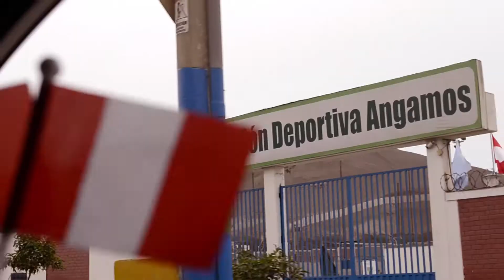Las Fiestas Patrias ya se viven en Ventanilla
En Ventanilla ya vivimos el ambiente de Fiestas Patrias. Estamos felices de ser peruanos y creemos en un Perú mejor.